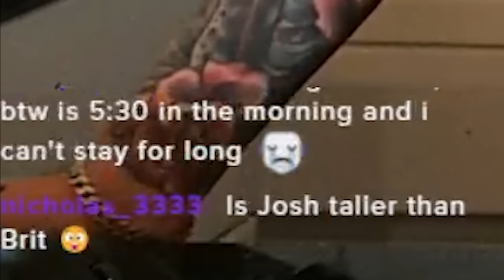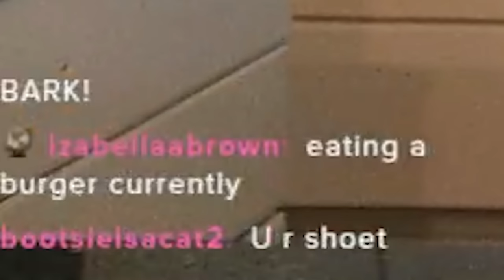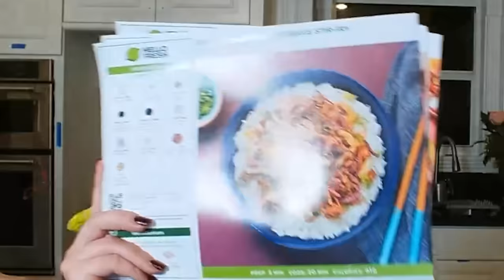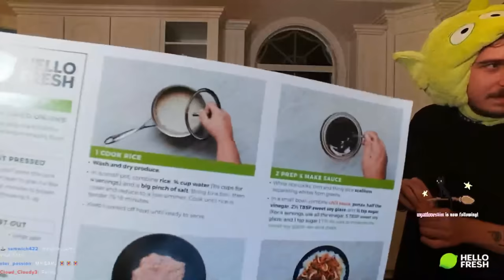we tried to cook 🐀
is this meat baby number 2?
it’s definitely an attempt at cooking on stream